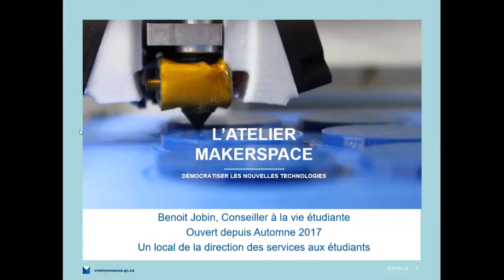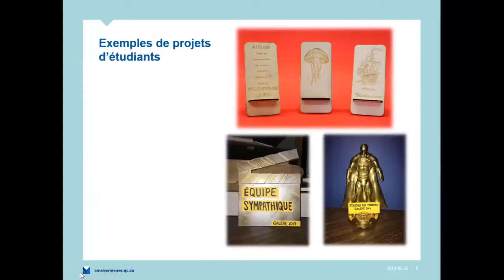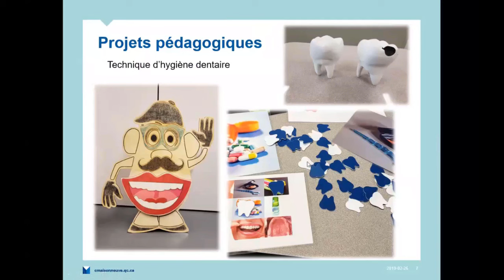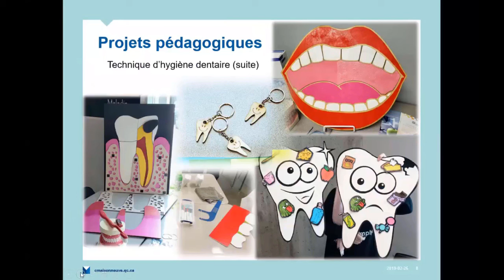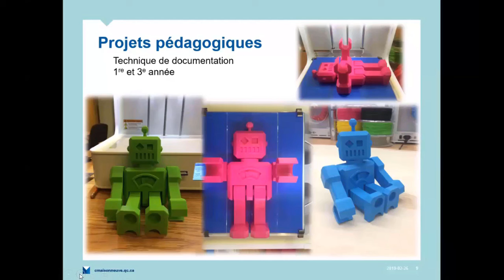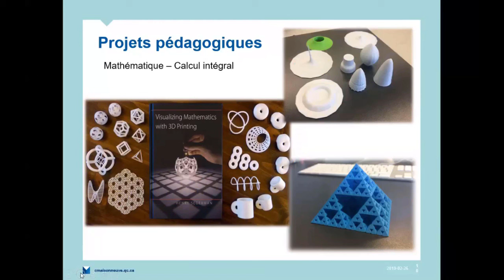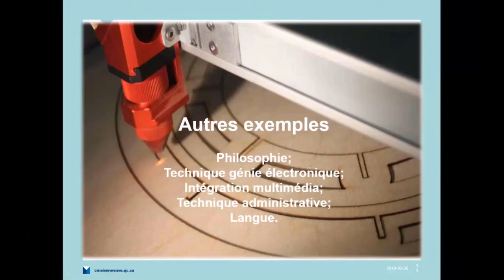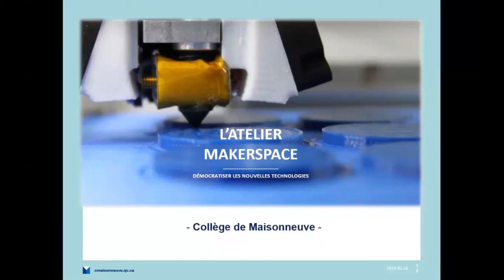Laboratoire Fablabs E3 Ext 7 Cégep de Maisonneuve - Benoit Jobin